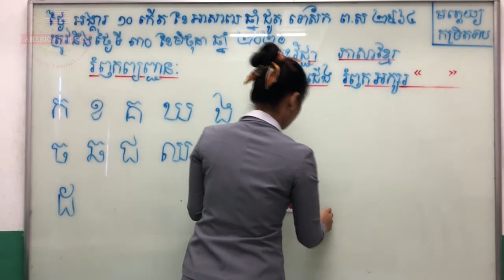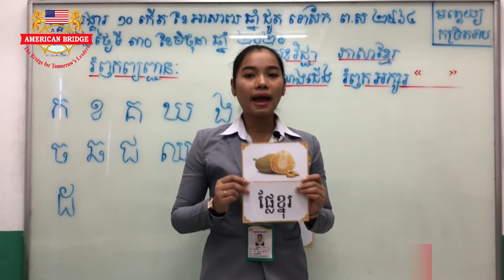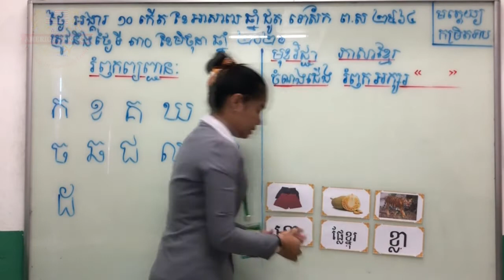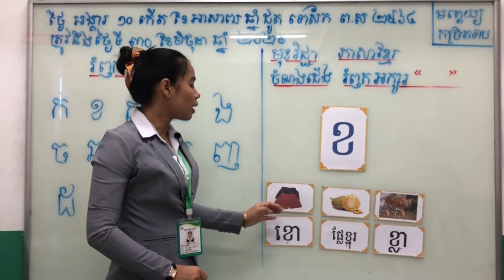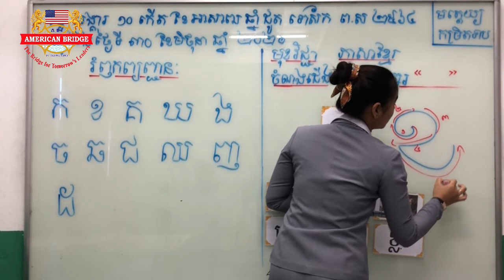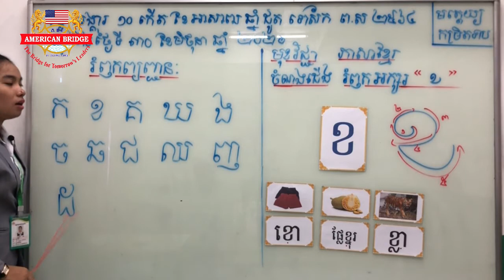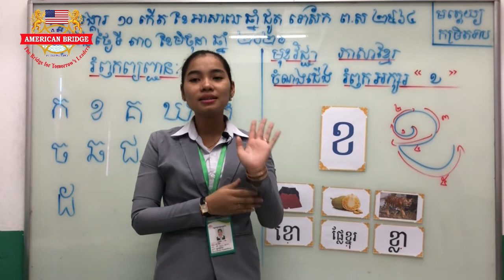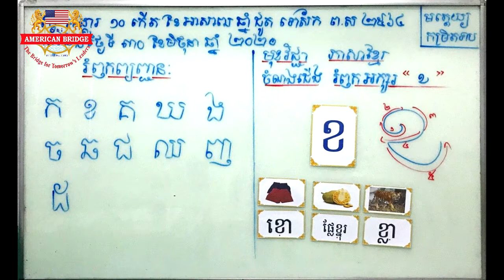ABI:ថ្នាក់មត្តេយ្យកម្រិតទាប/មុខវិជ្ជា បុរេសំណេរ/រំឭកអក្សរ ខ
ថ្នាក់មត្តេយ្យកម្រិតទាប/មុខវិជ្ជា បុរេសំណេរ/រំឭកអក្សរ ខ
បង្រៀនដោយ អ្នកគ្រូ ពៅ ធីឌីន